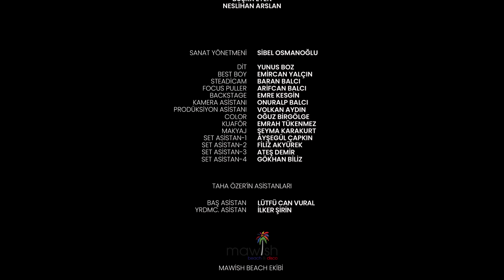Taha Özer - Artist (Official Video)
Taha Özer'in,  WediaCorp Music etiketiyle yayınlanan ''ARTİST'' isimli tekli single çalışması, video klibiyle Taha Özer youtube kanalında ve tüm dijital platformlarda yayında!

Söz & Beste : Koray Albayrak
Düzenleyen : Opirus Müzik
Klip Yönetmeni : İzzet Güneş

''Artist'' Sözleri;
Sanıyorlar artist artist
Yapıyolar kapris mapris
Sorununu tatliş tatliş
Çözemezsek bana yap dis yap dis

Sanıyorlar artist artist,
Yapıyolar kapris mapris,
Sorununu tatliş tatliş,

Şarkımı al koy çantana
Git bunu dinlet kankana
Dedikodu hep boş tantana
Boşver yaslan arkana

Geliyorum hepsinin ardından
Giriyorum zirveye anında
Yapın hadi tahtımı altından
Artık piyasa tehlikenin farkında

Sanıyorsun hepsi bir raslantı
Bu yol için çok kafa patlattım
Sonunda kariyerimi parlattım
Şşş bi sorun mu var tatlım ?

Hedefim alt etmek
Seninkisi kaybetmek
Kalitemi fark etmek
İşim sahnede dans etmek

Sanıyorlar artist artist
Yapıyolar kapris mapris
Sorununu tatliş tatliş

Sanıyolar artist artist
Yapıyolar kapris mapris
Sorununu tatliş tatliş

Tek yaptım hep daha fazla
Toplanıp geliyolar arkamdan
Günden güne yükseğe daha fazla
Artık Taha her yeni ekranda

Hiçbiriniz geçmedi testten
Kaldınız hepinizde bu dersten
Önemsiz boş çenenizle
Ben yapıyorum sende heveslen

Ruhum dans ediyor
Her gece sahnede poz veriyor
Bu bana haz veriyor
Size göre buna şans deniyor

Hedefim alt etmek
Seninkisi kaybetmek
Kalitemi fark etmek

Sanıyorlar artist artist
Yapıyolar kapris mapris
Sorununu tatliş tatliş

Sanıyorlar artist artist
Yapıyolar kapris mapris
Sorununu tatliş tatliş